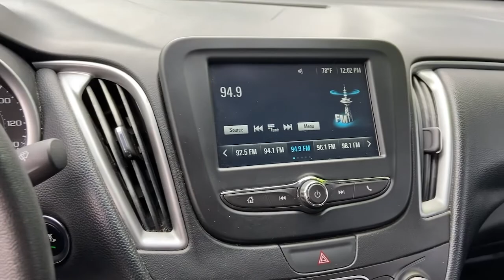2017 CHEVROLET Malibu Newnan, Peach Tree, Carrollton, Grantville, Palmetto, GA 2B5054A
Used 2017 CHEVROLET Malibu available in Newnan, Georgia at  at Southtowne Hyundai Newnan. Servicing the Peach Tree, Carrollton, Grantville, Palmetto, GA area.

800 Bullsboro Dr.